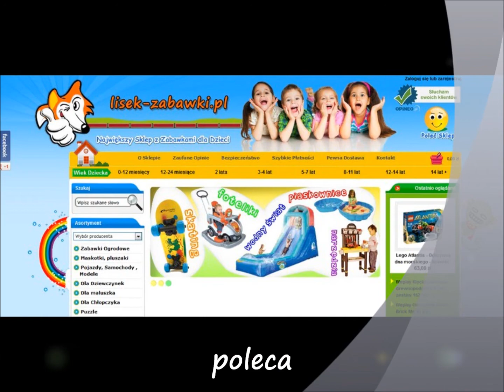Traktor ROLLY TOYS X-trac 3 - 10 jahre Spielzeug für Kinder Spielzeugauto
Spielzeug Spielzeugauto, quad, traktor, spiel fahrzeug,